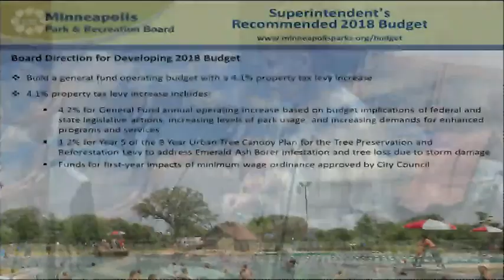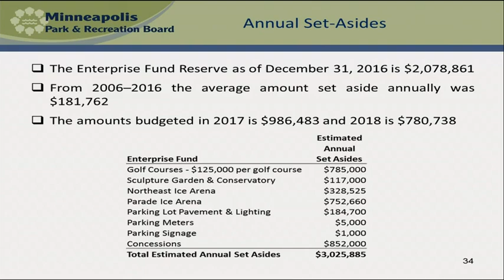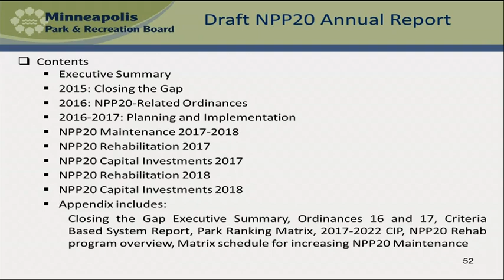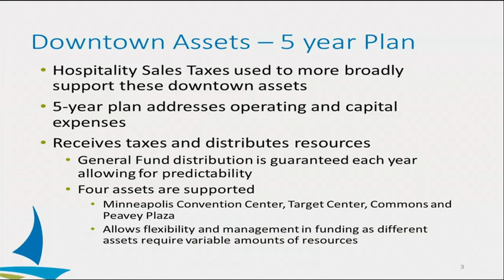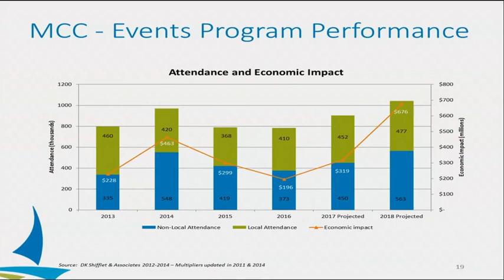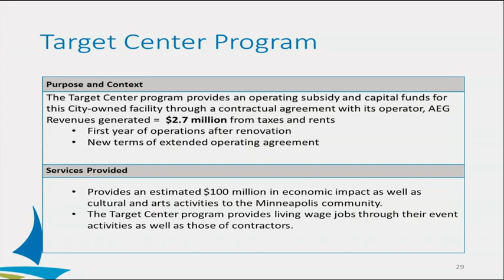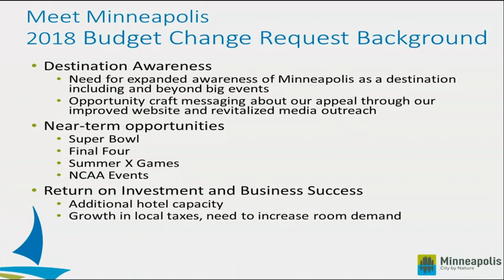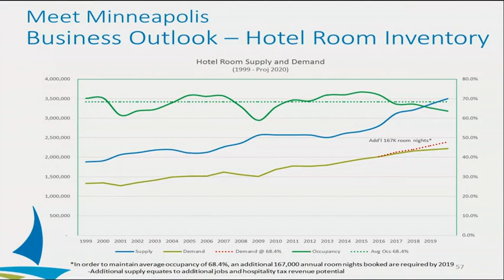November 16, 2017 Budget Hearing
Budget Hearing: Convention Center/Target Center/Meet Minneapolis and, Minneapolis Park & Recreation Board